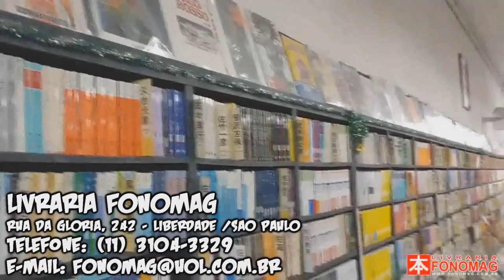[OP20th] One Piece Vol. 85 - Traduções & Comentários das SBS!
Nesse vídeo faço as minhas traduções e comentários sobre as SBS mais importantes e interessantes do Vol. 85!! Confiram!!